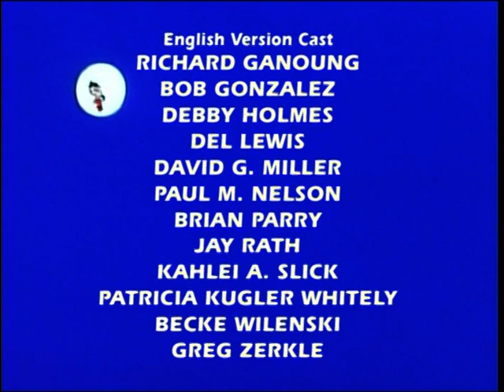Astroboy | S01E08 | The Crystal of the Desert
While exploring the desertification of a forest, Astro Boy confronts Atlas for being cause but more so his crystal spaceship.